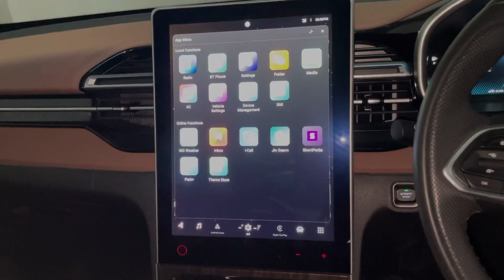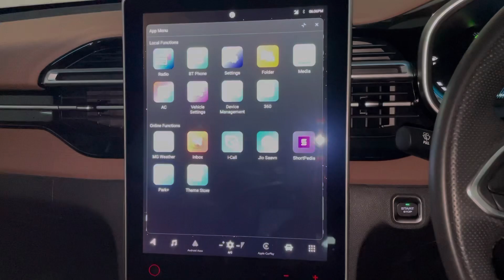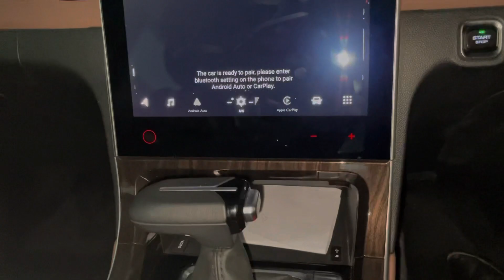MG Hector Plus Top Model 2023 ❤️ | इसको कहते है Features Loadded suv कार, अब Xuv700 का क्या होगा 😘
The Hector is a 5 seater 4 cylinder car and has length of 4699mm, width of 1835mm and a wheelbase of 2750mm. Read More. Ad. Ad. Standout Features of MG Hector.
Engine Displacement (cc): 1956
Max Power (bhp@rpm): 167.67bhp@2750rpm
Fuel Tank Capacity: 60.0
Seating Capacity: 5

MG Hector is available in both Manual & Automatic transmission. MG Hector has a boot space of 587 Liters litres and ground clearance of 192 mm. The kerb weight ...
Engine Displ: 1956 cc
Max Power: 167.67bhp@2750rpm
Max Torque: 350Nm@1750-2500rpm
Fuel Type: Diesel